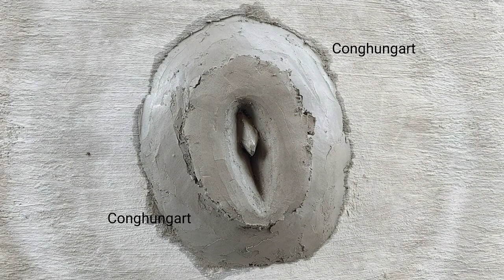The feeling of flowers blooming from inside the cement wall is amazing